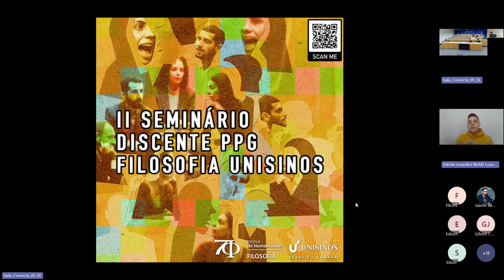Tecnologia e regime democrático: afinal, o avanço tecnológico auxilia ou não o desenvolvimento...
Tecnologia e regime democrático: afinal, o avanço tecnológico auxilia ou não o desenvolvimento democrático?
Edirlei Leandro Boldt (UFPel)